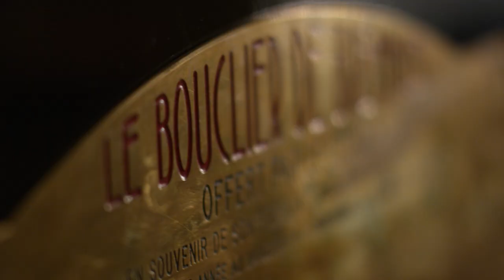Rendez-vous le 24 septembre pour la 15e édition de la Nuit du Rugby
►La 15e édition de la Nuit du Rugby aura lieu le 24 septembre prochain à L'Olympia

Rendez-vous demain pour l'annonce des prix et de nommés ! 🏉🏆

Et retrouvez chaque lundi :
○ Le TOP 5 des plus gros plaquages